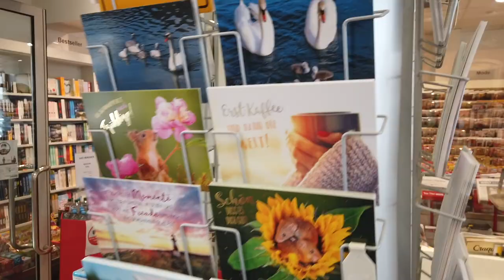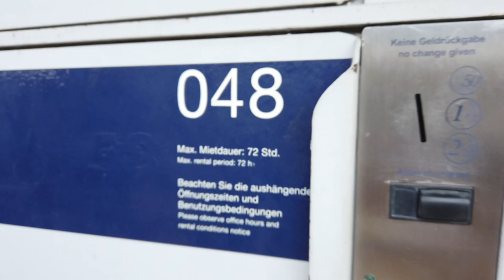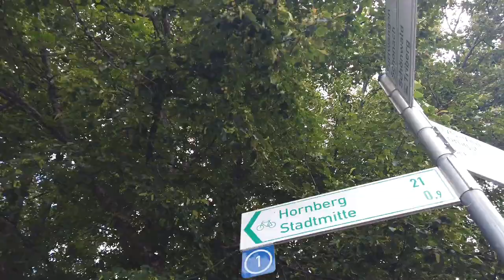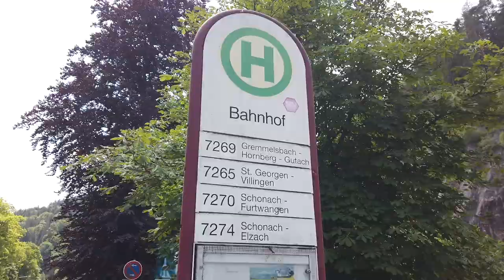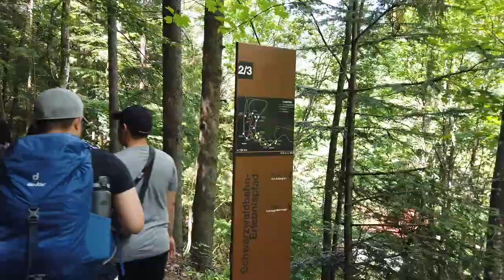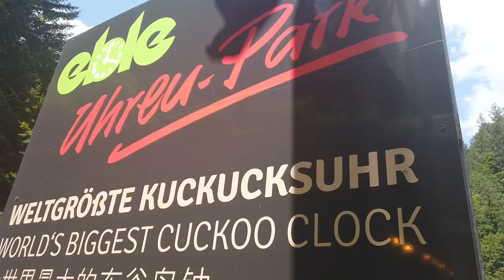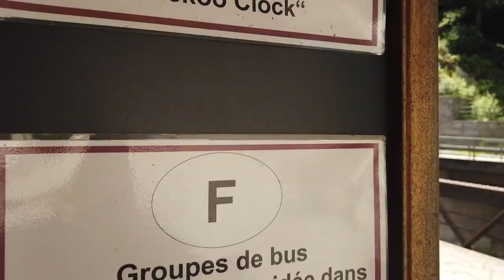World's Largest Cuckoo Clock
The world’s largest cuckoo clock,found in Triberg,Germany.